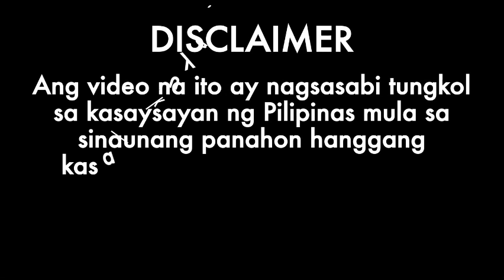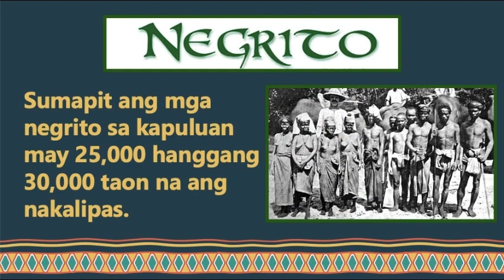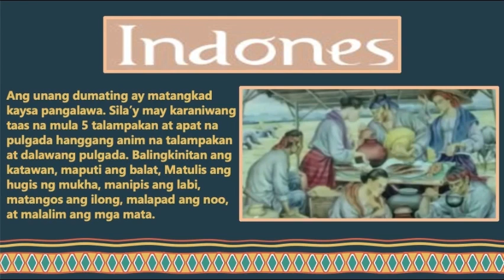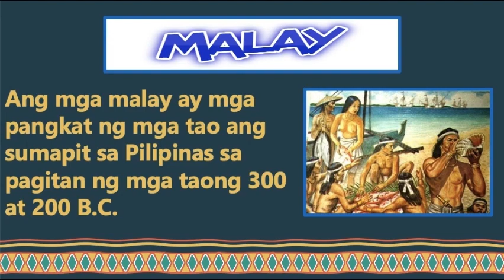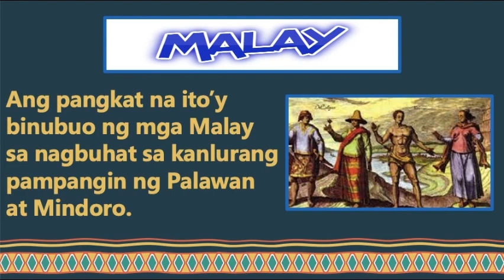Kasaysayan 1.5: Ang Pinagmulan ng mga Unang Pangkat ng mga Pilipino sa Pilipinas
Ang Pinagmulan ng mga Unang Pangkat ng mga Pilipino sa Pilipinas. Teorya ng Wave Migration. Bago pa ang pagkakaroon ng mga bagong teorya sa pinagmulan ng lahing Filipino, matagal na panahon ding tinanggap ang Teorya ng Wave Migration ni Henry Otley Beyer. Ayon sa Teorya ng Wave Migration, dumating sa Pilipinas ang pangkat ng mga tao mula sa iba’t ibang bahagi ng Asya. Negrito. Sumapit ang mga negrito sa kapuluan may 25,000 hanggang 30,000 taon na ang nakalipas. Sila ay pinaniniwalaang buhat sa kalagitnaang Asya nang bumabaw ang dagat at nakalakad sa lupang lumitaw mula Vietnam, Indonesia, at Malaysia. Nakilala ang mga negrito sa iba’t ibang katawagan tulad ng Ita, Aeta, Baluga, at iba pa. Bahagya lamang ang saplot ng kanilang katawan, walang tiyak na tirahan, walang malinaw na tahanan. Ang mga negrito ay pandak, maitim, bilugan ang ulo, at malapad ang ilong. Umaasa lamang sila ng ikakabuhay sa kalikasan at ang kanilang pagkain ay di na halos niluluto at kinakain ng hilaw. Ang mga negrito ay nagpaparingas ng apoy sa pamamagitan ng pan-a-han. Ang kanilang sandata ay busog at palaso. Indones. Ang sumunod na pangkat na sumapit sa kapuluan ay ang mga Indones. Sila’y buhat sa Timog Silangang-Asya at sakay ng mga bangkang magaspang ang kayarian. Ang panahon ng kanilang pagdating ay tinawag na new stone age, at sila’y binubuo ng dalawang pangkat. Ang una’y dumating mga 5,000 hanggang 6,000 na ang taong nakaraan, at ang ikalawa’y mga 3,500 hanggang 4,000 taon naman. Ang unang dumating ay matangkad kaysa pangalawa. Sila’y may karaniwang taas na mula 5 talampakan at apat na pulgada hanggang anim na talampakan at dalawang pulgada. Balingkinitan ang katawan, maputi ang balat, Matulis ang hugis ng mukha, manipis ang labi, matangos ang ilong, malapad ang noo, at malalim ang mga mata. Ang ikalawang pangkat naman ay maitim na balat at makapal din ang mga labi, Malaki ang ilong, mga mata,
Ang mga indones ay higit na maunlad ang pamumuhay kaysa sa mga Negrito. Bukod sa pangagaso at pangigisda, sila’y marunong magsaka at magtanim ng mga halaman tulad ng palay, gabi, at iba pa. Niluluto nila ang kanilang pagkain sa mga paso. Malimit ding iniihaw nila ang anumang kanilang kinakain. Ang panakip ng mga indones sa kanilang katawan ay mga balat ng hayop at balat ng punongkahoy. Ang balat ng kahoy ay kanilang hinahampas hanggang sa lumambot upang maginhawang maibalot sa katawan. Ang kanilang kasangkapan ay yari sa bato at tulad sa kasalukuyang asarol at pait. Mahusay sila sa paggamit ng sumpit. Gumagamit din sila ng busog na palaso, sibat, at kalasag. Sila ay nagmistulang magtunaw ng tanso dito at nagsimula ring gumamit ng pandayan. malay. Ang mga malay ay mga pangkat ng mga tao ang sumapit sa Pilipinas sa pagitan ng mga taong 300 at 200 B.C. Sila’y lulan ng may kalakihan na ring mga bangka na yari sa mga inukit na punong kahoy. Ang pangkat na ito’y binubuo ng mga Malay sa nagbuhat sa kanlurang pampangin ng Palawan at Mindoro. Ang ilan sa kanila’y sa Celebes Strait nagdaan patungong Mindanao at Visayas. Marunong ding mag-alaga ng hayop ang mga Malay. Sila ang naunang gumamit ng kabayo, kalabaw, at aso bilang mga hayop na katulong sa paggawa. Ang isang pang uri ng Malay ay sumapit sa kapuluan sa pagitan ng mga 100 at ikalabinpitong siglo. Ito’y ang pangkat na marunong gumamit ng alphabeto. Sinundan sila ng isa pang pangkat, ito’y ang mga Muslim Malay. Ang kanilang mga inapo ay matatagpuang namumuhay ngayon sa Mindano at Sulu.